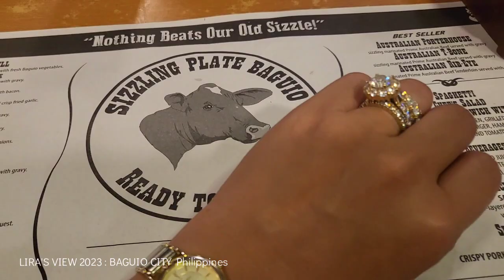LIRA'S VIEW 2023: Enzo and Louis BAGUIO TRIP